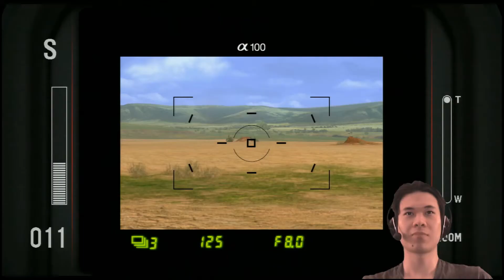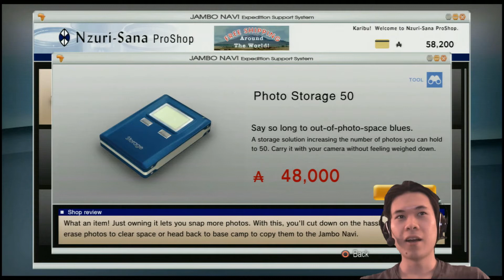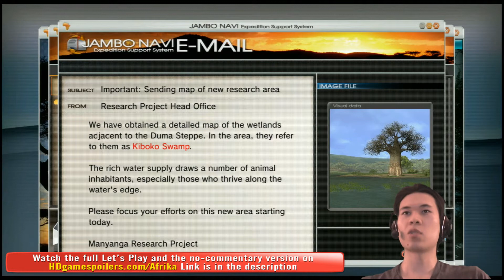Afrika Cheetah Hunt 1080p HD PS3]